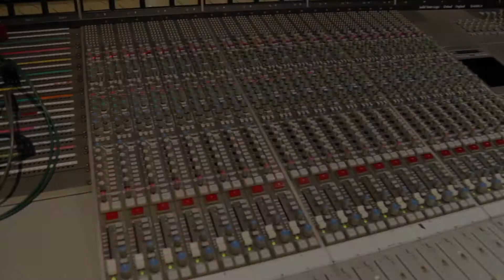Baltasar Comotto Cap. 7 "Sky" - Entrevistas en los Estudios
Baltasar Comotto interpretando "Sky", que forma parte de su último álbum Elite. Grabado en Estudios El Pie para recorplay.com